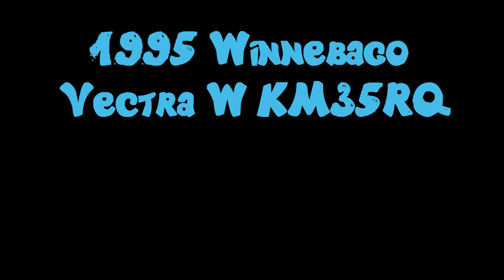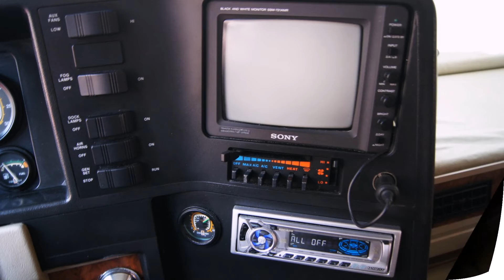Oshkosh Winnebago Vectra 39K miles 5.9L 12 Valve Cummins Turbo Diesel Motorhome RV Conversion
1995 based on Oshkosh chassis. This beautiful heavy duty Winnebago Vectra is fitted with 5.9L 12 valve bulletproof cummins engine mated with 6-speed allison automatic transmission. Best combination you can only find. This vehicle featured computerized self levelling, washer/dryer, which was a huge option for a 1995, rearview camera, fridge, microwave oven, conventional gas oven, Onan LP generator, cd-player, 2 TV's, 3 ownings, A/C unit, and power retractable side step. It comfortably sleeps 4.

for sale buy sell dealer dealership used pre-owned car vehicle pictures video cars-global manning blvd levittown pa 19057